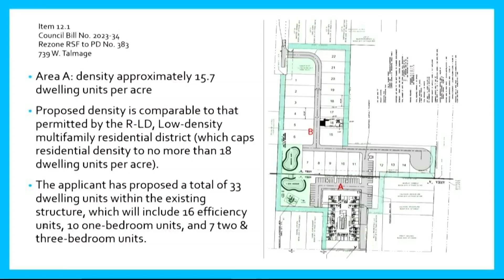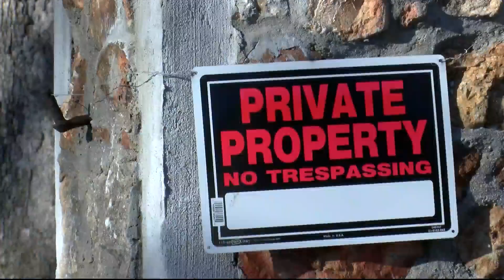Development denied on a technicality at city council meeting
Springfield City Council has halted development in a north Springfield neighborhood because of an overlooked city code.